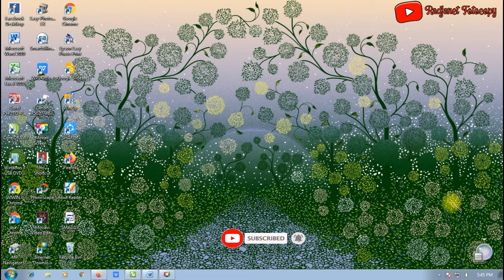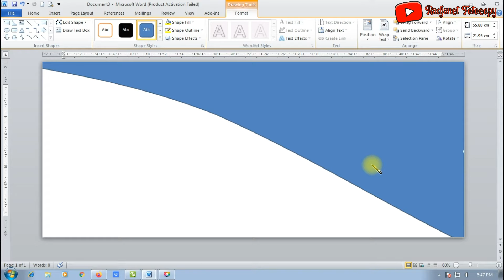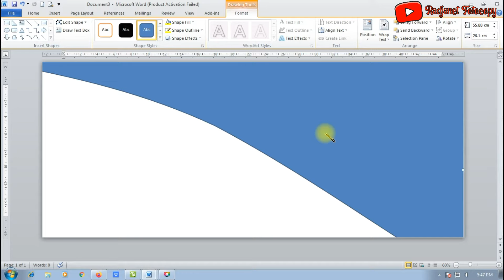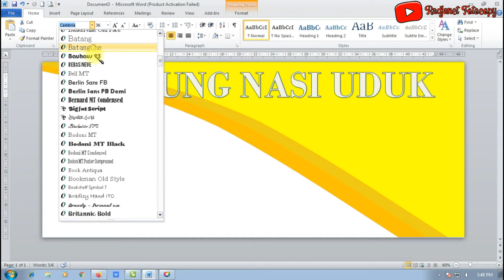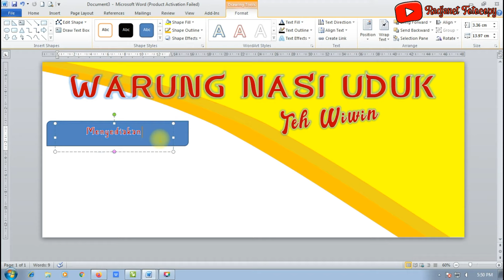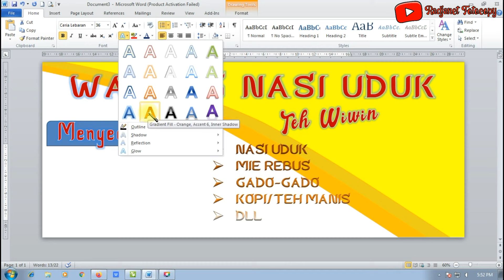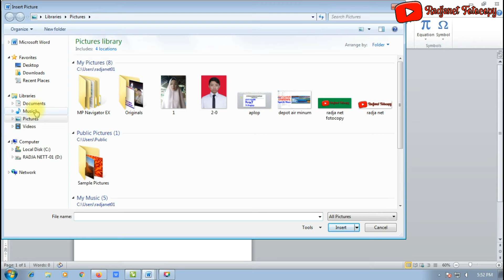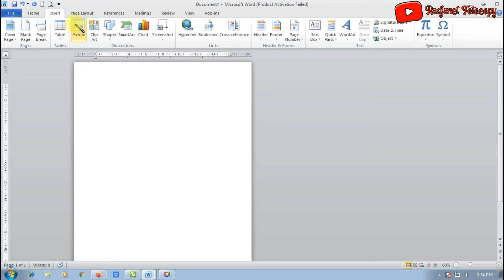RADJANET || CARA MEMBUAT SPANDUK NASI UDUK di MS WORD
cara membuat spanduk nasi uduk di ms word. mudah-mudahan bermanfaat